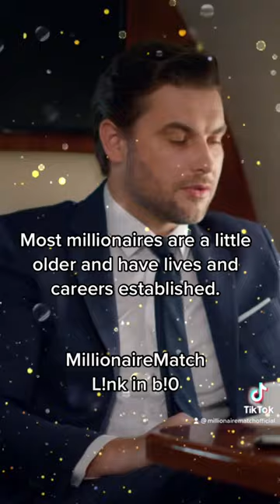How to Weed Out Good Millionaires